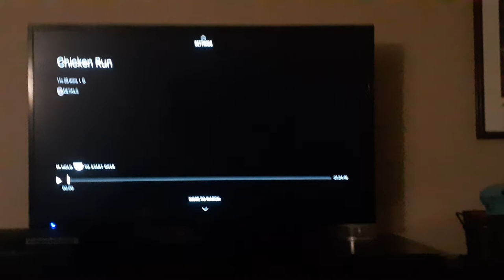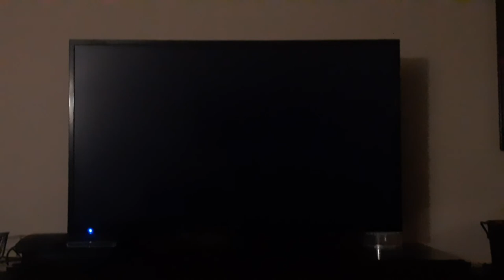CHICKEN RUN BEGINNING MOVIE SCENE